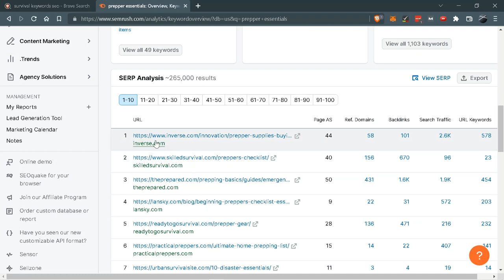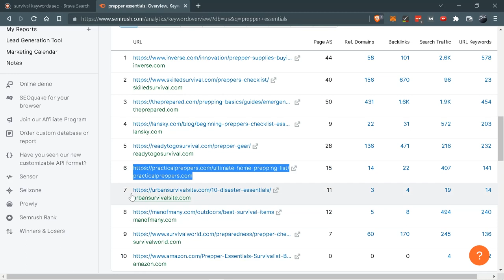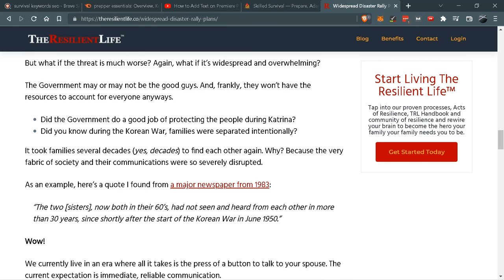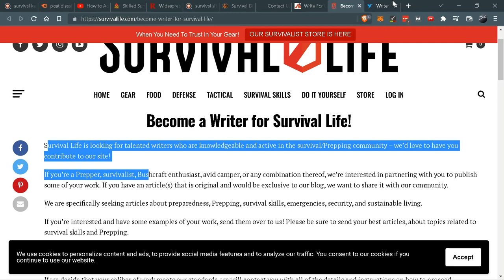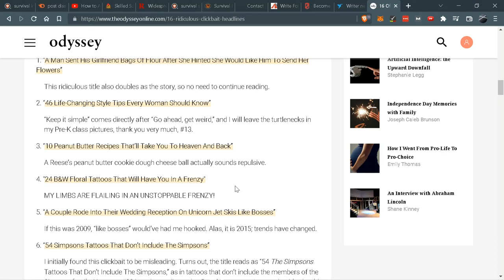Survival Industry Dirty Little Secret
VIDEO DESCRIPTION

I want to share with you a dirty little survival & preparedness industry secret.

Now, I’m aware that I’m about to piss off a lot of other survival & preparedness sites. They won’t be happy that I’m about to lift the curtain behind the giant survival industry profit machine!

How this machine manipulates YOU to make millions of dollars every year.

Here’s the deal – no survival site gives a darn about you; all they care about using you to make money.

Sorry but it’s true.

Their primary goal is NOT to educate, teach, or engage; it’s to profit.

Websites are in the business of getting eyeballs. Watch this video to see the three things these sites are doing to profit off of you visiting their website.

OTHER RESOURCES

--- JACK'S FAVORITE ITEMS ---